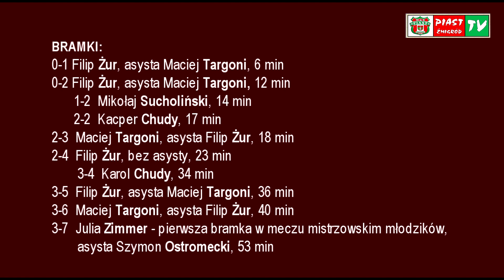2018-09-12 / UKS AS MILICZ - PIAST ŻMIGRÓD 3-7 W MECZU MŁODZIKÓW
Aż 10 bramek, w tym 7 zawodników Piasta padło w meczu IV kolejki III Wrocławskiej Ligi Okręgowej Młodzików UKS AS Milicz – Piast Żmigród, który w minioną środę (12 września) odbył się w Miliczu. Gole dla Piasta uzyskali: Filip Żur 4, Maciej Targoni 2 i Julia Zimmer 1.